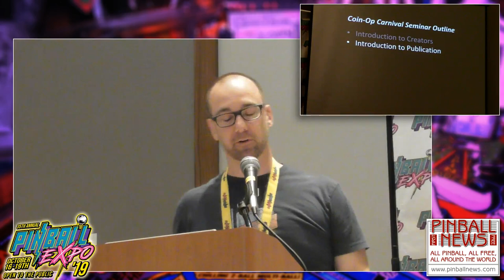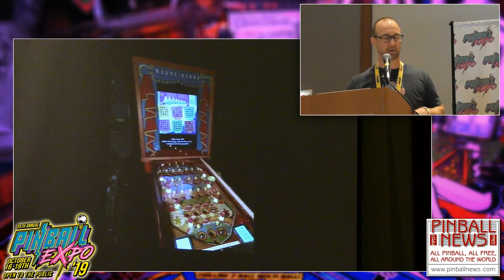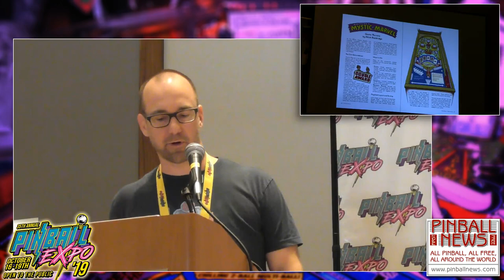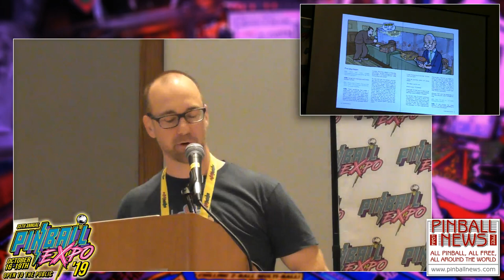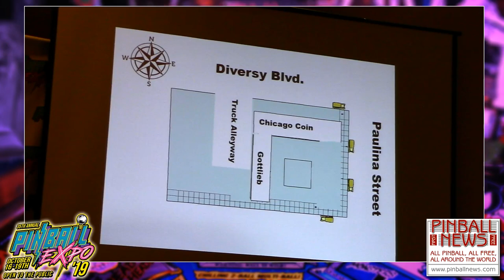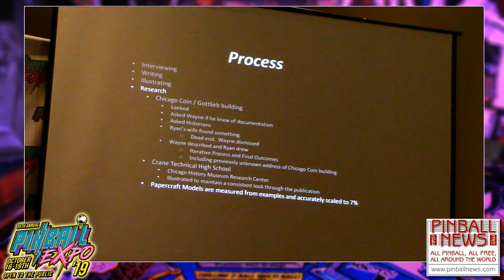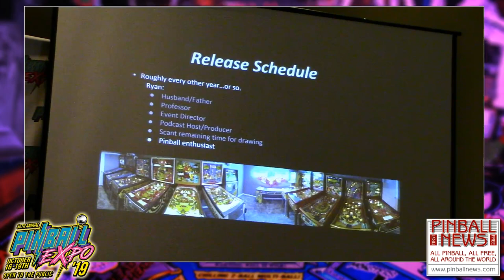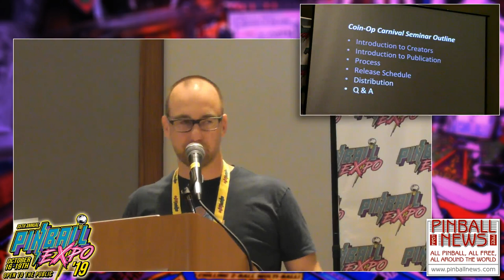Pinball News - Pinball Expo 2019 - Ryan Claytor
Ryan is one of the creators of the Coin-Op Carnival comic book and was here at Pinball Expo at the end of a national tour to talk about the creative process involved in making the publication.